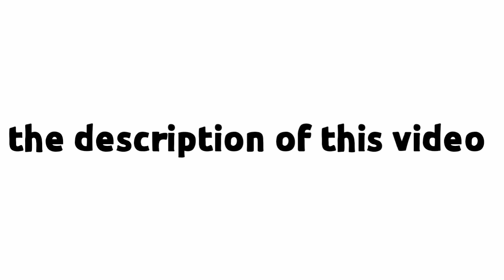Don't watch this video🙅‍♀️🙅‍♂️🚫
Don't click SHOW MORE.👆

Don't read my comment.👀